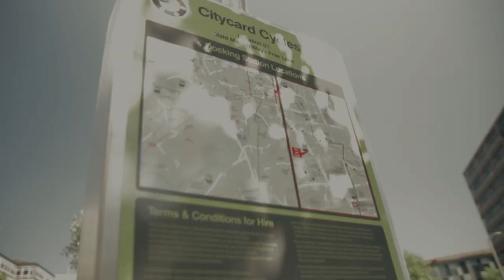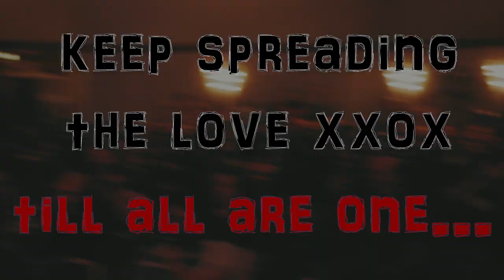TFNation 2019: Thoughts of a Crew Member (and HAUL!)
Affiliate Links & Commission Enquiries: TeamReflector by Moobitmedia - In today's FilmicFridays vlog, I spend some time running through my thoughts and experiences of the TF Nation 2019 expo, held at the Hilton Birmingham Metropole last week - and of which TeamReflector were the official media partners. I run through what it's like to be part of the backstage crew helping run the event, how we worked with various Transformers celebrities and voice-artists, how to cope with busy expo scenarios if you have a mental health issue like me - and most importantly - my TOY HAUL!! :D
**SHOUTOUTS: